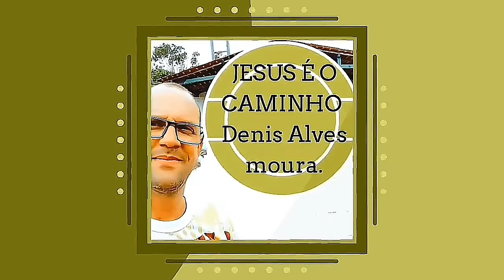MINHA PARÓQUIA ; A PRAÇA QUE TRANSMITE A FÉ CATÓLICA !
neste vídeo eu apresento a vocês o entorno da minha PARÓQUIA de São Lourenço mártir ...

observatório católico ;